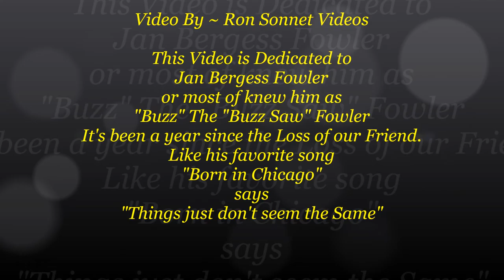Toolshed The El Dorado ~ Toolshed ~ Celebrating "Buzz" ~ The "Buzz Saw" Fowler - 12-7-2016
Description ~ Toolshed The El Dorado ~ Toolshed ~ Celebrating "Buzz" The "Buzz Saw" Fowler ~ This Video is in Memory of ~ The Late Great "Buzz Saw" Fowler ~ We lost our Good Friend last year March 2, 1954 to December 7, 2015 ~ "Buzz" was the Man with the Plan. Hooters Bluz ~ Bass Guitar / Host taking over for "Buzz" along with Original Member ~ Anthony "Blues Dog" Smith on Drums / Vocals & Joining the Band Mike Sickle ~ Guitar who was a good friend. Hooter asking some Friends to join in and help out, in comes Neal "Q Bawl" Butler on Harp ~ Dan Rutland on Guitar & Mike Benanti on Keyboard, All good Friends of the Jam.  The "Buzz Saw"  was the nicest guy you could no, he would give you the Shirt off his Back if you needed it. Rest in Peace my Friend you are Deeply Missed. My Thoughts go out to "The Fowler Family" for the loss of a Son, Brother & Father. He is up there @ The Biggest Jam with all the Great Players with that Smile of his and those "Funky Ass Shoes" like his Good Friend Cherry Red says in her song for "Buzz" called "The Buzz Saw Fowler Blues".